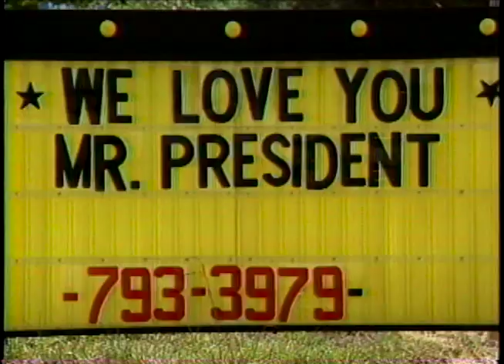PRESIDENT REAGAN DOTHAN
President Ronald Reagan visit to Dothan, Alabama in 1987